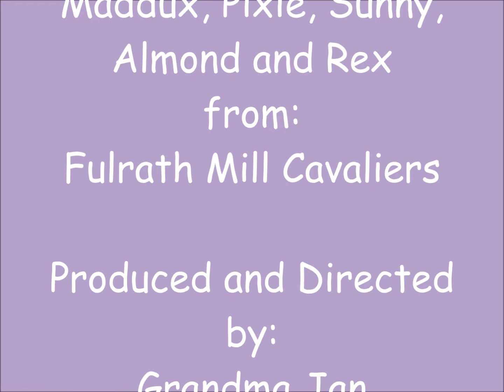New Adventures in Papa Dave's Shop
The puppies of Fulrath Mill Cavaliers find adventure in Papa Dave's Shop